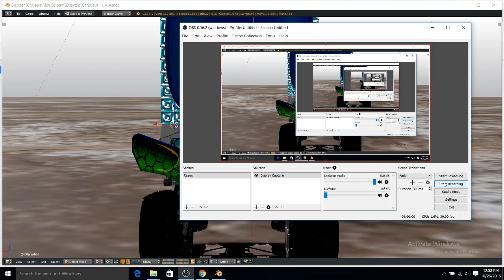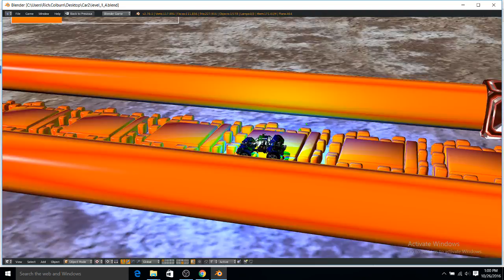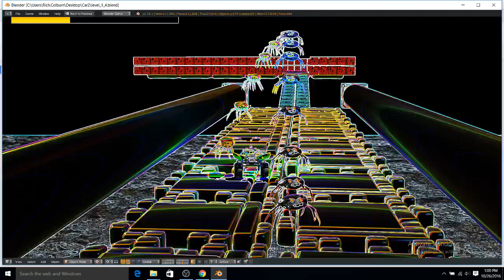Blender Game Engine Vehicle rig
Used numpy to set up vehicle physics like aerodynamics, auto camera advance, sprigs with dampening and many other cool things. The capture software makes it look choppy but it runs at a nice framerate.